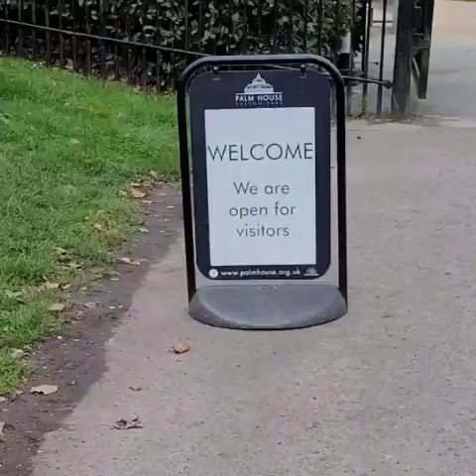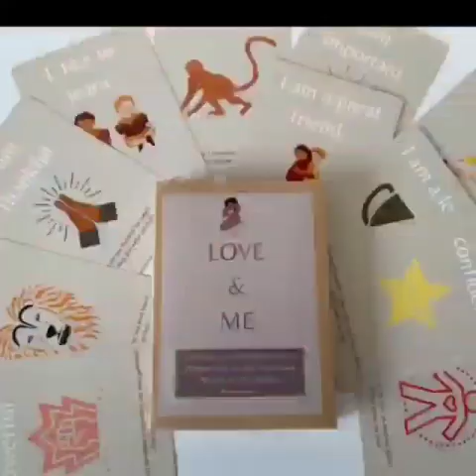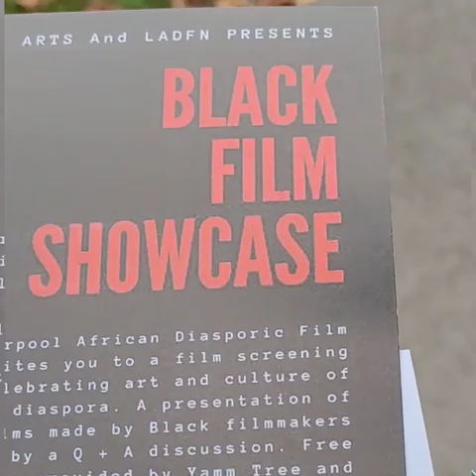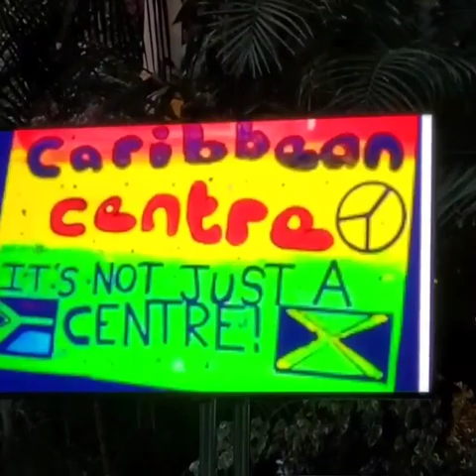BlaST Network partnered with Akoma Arts and the Liverpool African Diaspora Film Network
BlaST Network partnered with Akoma Arts and the Liverpool African Diaspora Film Network for an amazing event hosted in the Palm House Sunday, along with all the business and artists involved on the day!

“Kulture day” and the “Black film showcase” inspired by "Still We Rise” in celebration of Arts and Culture of the African Diaspora.

The day hosted free recreational creative activities and the space to experience the power of melanin excellence 🙏🏽